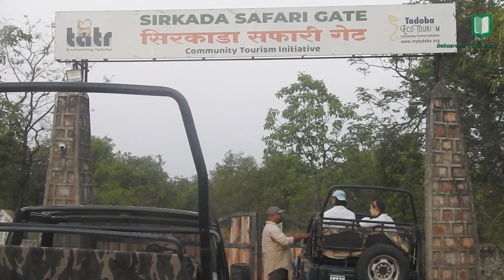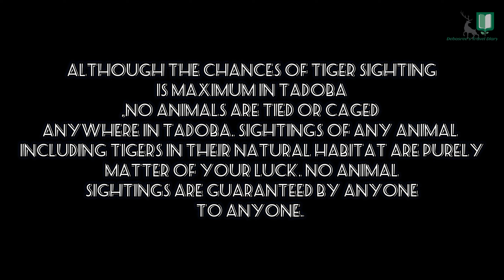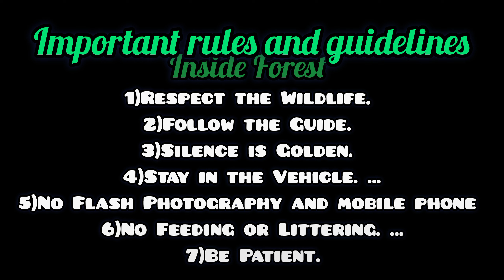Roadshow in Sirkada Buffer Zone,Tadoba Andheri National Park:Chhoti Rani,Cub and X mark male#tiger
Mind-blowing encounter at#tadobanationalpark,Sirkhada buffer gate.
Tigress Chhoti Rani with her cub was at first resting.The cub quenched thirst and  they both cooled themselves in the nearby water body.Finally approached extremely close to our gypsy and splendid roadshow continuedfor 2 hours .

Gigantic Tiger X mark,the  dominant male rested in his leir.
tadobanationalpark Tadoba is situated in chandrapur district Maharashtra having 625 sq km total area.It is established in the year 1955.Core zones remain open from October 1st to 30 th June and are closed in rainy season.But not in case of buffer zones.
If you wish to feel the greenery of the forest visit from October to February.But summer months are best for tigers.

Tadoba is divided into core and buffer areas:
1. Buffer zones : Surrounding the core areas, the buffer acts as a transition zone between the reserve and human settlements. They serve as important corridors for wildlife movement, allowing species to migrate, disperse, and maintain genetic diversity.
This time our destination is Navegaon Buffer Zone.My intention is to provide detail information and tour planning to visit the same.

Distance from Kolkata to Nagpur - 22 hr 33 min (1,118.7 km)
via NH49 and NH53
Aerial distance - 964 kms

For cab
Contact Prakash Dongre
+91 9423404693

Music 🎵 courtesy

1)Music: Voyage
Musician: @iksonmusic

2)Music: Children Music
Musician: piyushtwentytwo

3)Music: The Devil's Horses
Musician: ndl$

Musical Effects From inshot

Camera gears
Realme narzo 20
Nikon Coolpix
Canon 60D,Canon r6,lens 600mm DSLR,Canon gears

Links for Tadoba tour guide:

Mesmerizing Tadoba EP-1 Starting from Kolkata to Nagpur

Mesmerizing Tadoba EP - 2(Exploring Navegaon Buffer)

Mesmerising Tadoba EP - 3 ( Exploring Navegaon Core)

Mesmerising Tadoba EP - 4 (Exploring Kolara core)

©All the content in this video is created by Debasree Chakraborty.
Content displayed is subjected to copyright.None of the above content should be used without my prior permission.
 *PLEASE USE HEADPHONES TO LISTEN.*